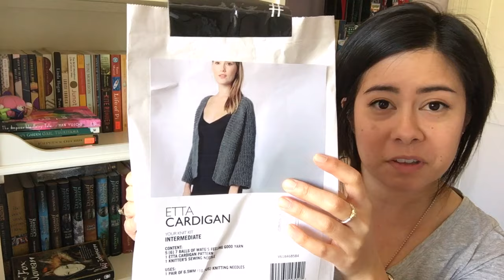Anything But Books Tag [BBW Day 2]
In which we talk Blink-182, knitting, and my love of breakfast.